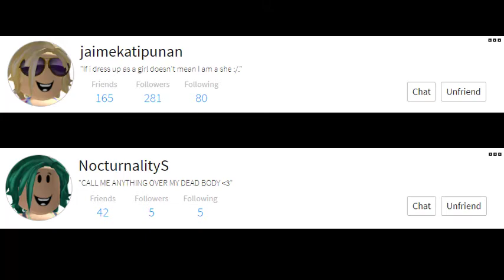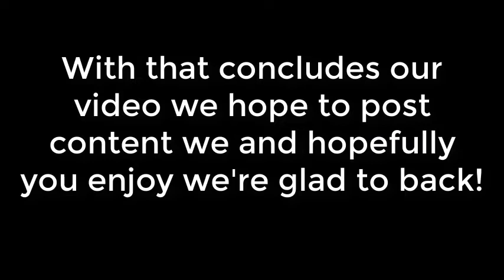The Return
We're back!